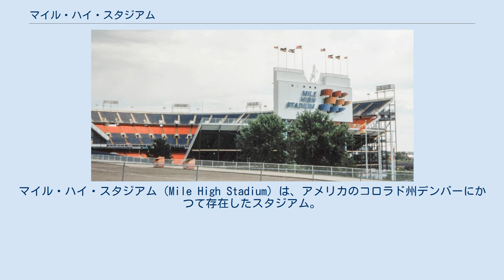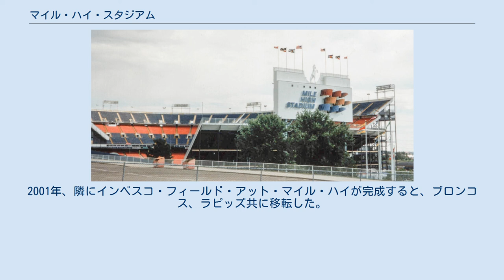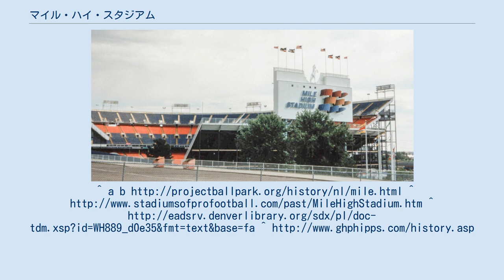マイル・ハイ・スタジアム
コロラド・ロッキーズ
デンバー・ブロンコス
マイル・ハイ・スタジアム（Mile High Stadium）は、アメリカのコロラド州デンバーにかつて存在したスタジアム。
主にここを本拠地として使用していたのはデンバー・ブロンコス (NFL)、コロラド・ロッキーズ (MLB)、コロラド・ラピッズ (MLS)など。
 1948年にマイナーリーグ・アメリカン・アソシエーションに所属するAAA級のデンバー・ベアーズの本拠地球場として建設された。
17,000人収容の小さな球場だった。
 1950年代後半、アメリカンリーグ、ナショナルリーグに次ぐ大リーグ「第3のリーグ」として、ドジャースオーナーのブランチ・リッキーが「コンチネンタル・リーグ」の創設を提唱すると、ベアーズオーナーのボブ・ホーサムはその計画に賛同。
大リーグ球団の本拠地にふさわしい球場にすべく、50万ドルをかけて拡張を行った。
 しかし大リーグ機構は新リーグ構想を認めず、球団数を増やすことでこれに対応した。
デンバーには将来の新球団設立が確約されたとはいえ、結局そのときはチーム創設はならなかった。
結果としてホーサムは無駄に球場を拡張したことになり、大きな負債を抱えた。
 解決策を模索したホーサムはアメフトに目をつけ、1960年のAFL（現在のNFL・AFC）設立に参加し、ブロンコスを自らの球場に招き入れた。
しかしチームの成績は芳しくなく、負債も一向に減らないので、ホーサムはAFLから撤退し、球場も地元自治体に売却した。
 その後ブロンコスの成績が上向いてきたためチケット販売も増加。
球場はどんどん拡張され、収容人数が70,000人を超えるようになった。
その間、マイナーリーグの試合も行われていたが、1992年限りでこの球場の使用を終えた。
 1993年、ついにデンバーに大リーグ球団が創設された。
4月9日にこの球場で行われたロッキーズの初戦には80,227人もの大観衆が詰めかけ、大リーグ記録を更新した。
2年間で7,701,861人（1試合平均57,050人）を動員したのち、ロッキーズはクアーズ・フィールドへ移った。
 その後MLSが設立され、コロラド・ラピッズがここを本拠地にした。
しかしスタジアムの老朽化が進んでいたため、新スタジアムの建設が決定。
2001年、隣にインベスコ・フィールド・アット・マイル・ハイが完成すると、ブロンコス、ラピッズ共に移転した。
 現在、マイル・ハイ・スタジアムは取り壊され、駐車場になっている。